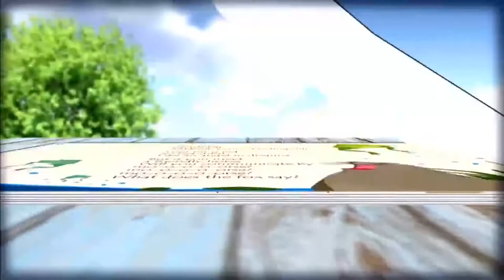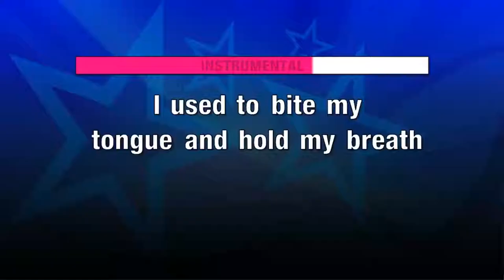3 INTAN ACTION SONG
MINUS ONE TRAINING